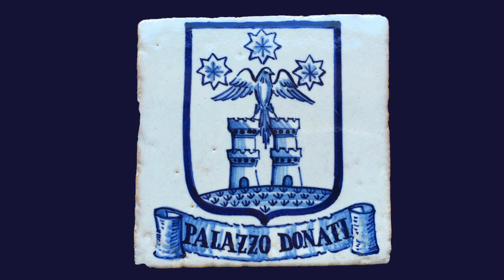Workshop Venue Invitation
Experience authentic Italian food and Italian life when you host or  attend a workshop at Palazzo Donati in the medieval village of Mercatello sul Metauro in the heart of Italy.